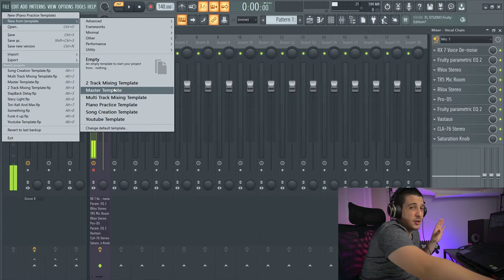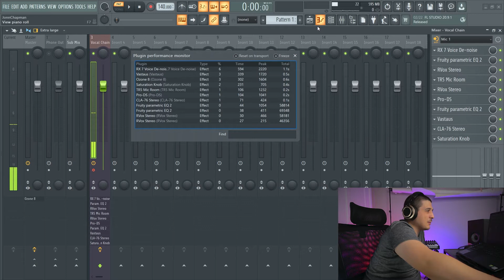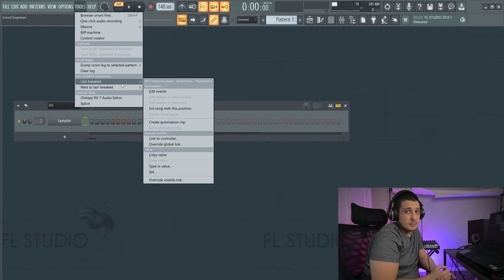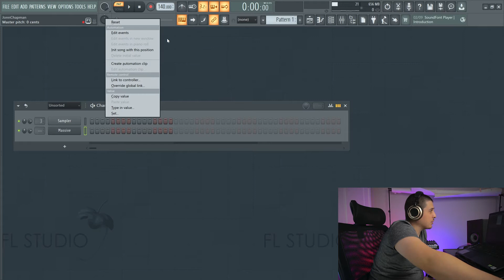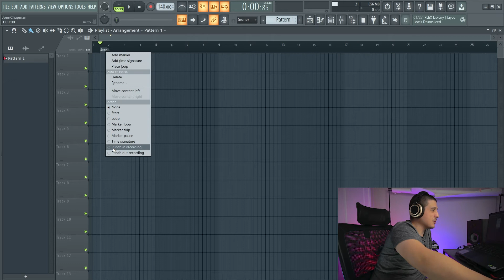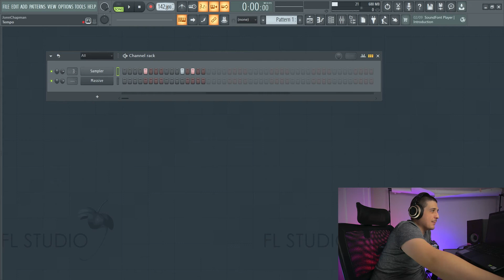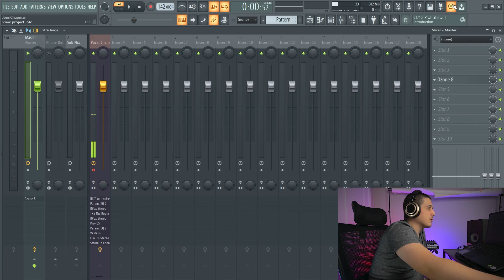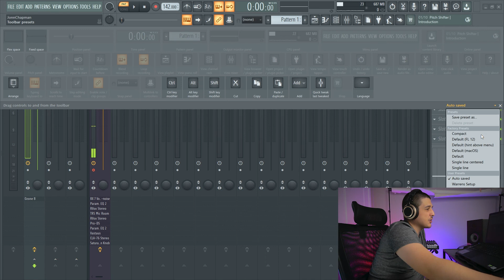FL Studio Toolbar Tutorial | Toolbar Organization + Important Buttons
Between the menu bar dropdowns, and the multitude of available buttons, the FL Studio toolbar can be a bit overwhelming. In this video I will explain the most notable options in the FL Studio toolbar as well as show how to organize and customize FL Studios toolbar options. With that said, let's dive into this "FL Studio Toolbar" video!

👉Studio Monitors
👉Midi Controller
👉Interface (Mine is 1st Gen)
👉Dell G5 (Laptop)

⌚TimeStamps⌚
0:00 Intro
0:10 File Notable Options
0:50 Edit Notable Options
1:16 Add Notable Options
1:24 Patterns
1:29 View Notable Options
2:09 "Options" Notable Options
2:31 Tools Notable Options
3:23 Help Notable Options
3:45 Monitor Volume and Master Pitch
4:43 Pattern VS Song
4:50 Record Options
6:41 Tap to Tempo
6:51 Quick Buttons
8:38 Navigation
9:00 Customizing Tool Bar
9:59 Summary/Outro